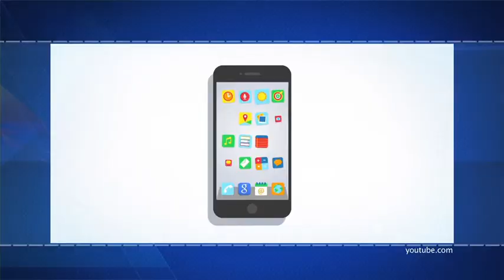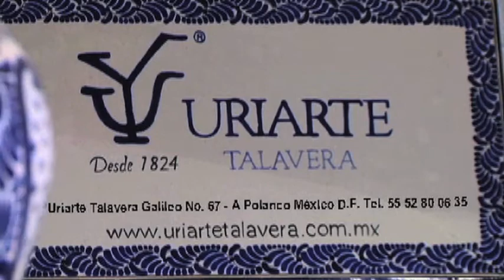Efekto Financiero Nueva Temporada (Programa32/Bloque3)